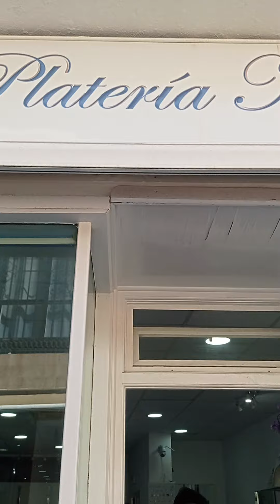C/ Isaac Peral "Bazar pequeñito Isaac", Chipiona Cádiz